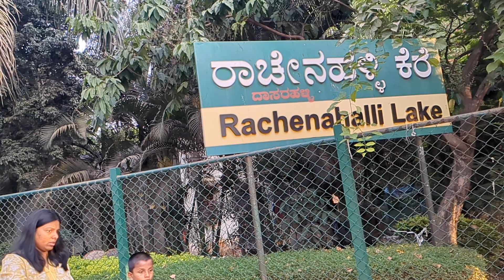Rachenahalli Lake.Places to visit in Bangalore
list=PL0l95EkpJCuPGReOMRvr3PDXlpXYPPbu2